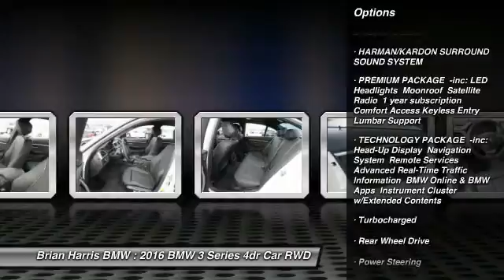2016 BMW 3 Series Baton Rouge LA 16B221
2016 BMW 3 Series 328i

Introducing the 2016 BMW 328i! Distinctive design and opulent equipment are standard. A turbocharger is also included as an economical means of increasing performance. BMW prioritized fit and finish as evidenced by: speed sensitive wipers, a leather steering wheel, and seat memory. The aerodynamic exterior design both looks good and enhances fuel economy, providing a smooth and predictable driving experience. Well tuned suspension and stability control deliver a spirited, yet composed, ride and drive We pride ourselves in the quality that we offer on all of our vehicles. Please don't hesitate to give us a call.